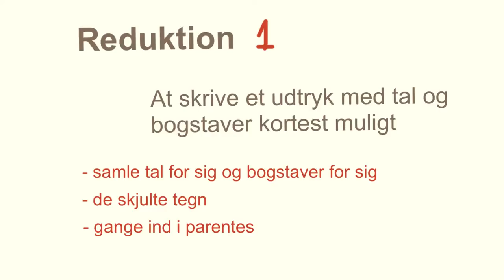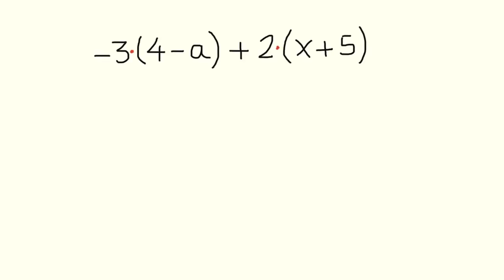Reduktion 1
Hvad vil det sige at reducere matematiske udtryk?
Viser nogle simple eksempler:

4x – 3 + 2x + 5
6(x+2)
–3(4 – a) + 2(x+5)
(15 – 6x)/3